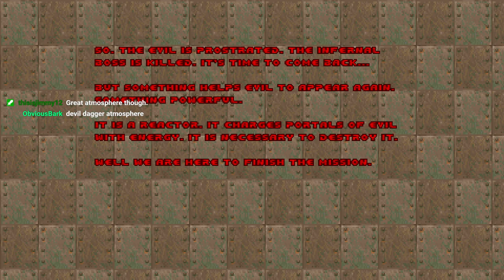DOOM 2: 32 inch nails "Final"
I'm done with the entire doom franchise. You wont catch me playing doom anything.